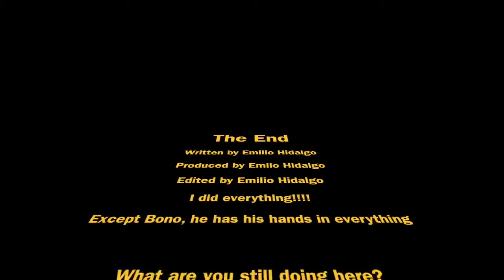Inernation comm video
Student submission for UTSA's 2016 Educational Experience Film Festival. Edward Snowden article rundown.